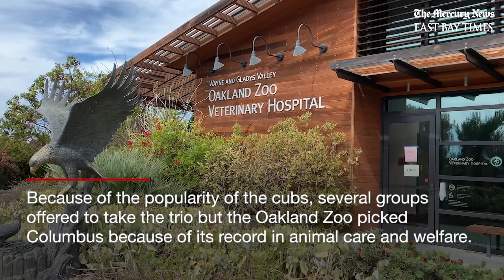Rescued mountain lion cubs headed to Ohio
Mountain lion cubs Captain Cal and his two adopted sisters continue their road to recovery by moving to their new home at the Columbus Zoo in Ohio. The three were orphaned after surviving the Zogg and August Complex fires respectively.

Video courtesy of the Oakland Zoo

LET’S CONNECT
Mercury News